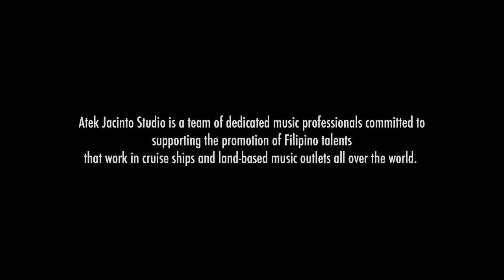Music Society - Pop Medley (cover versions)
Music Society is an all-male quartet that has performed on cruise ships for more than ten years.  In this medley, they showcase their versatility in songs and instrumentals that cover a wide variety of music enjoyed by guests on cruise ships.  This video presentation aims to highlight the musical and entertainment skills  of Filipino musicians.